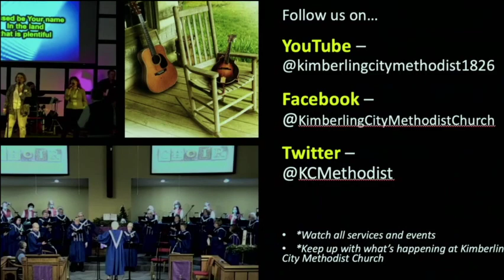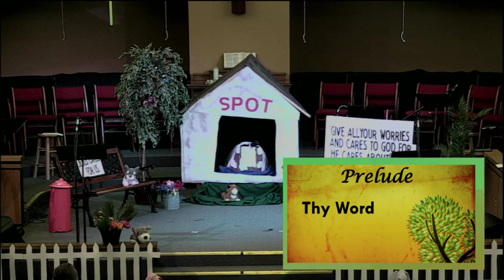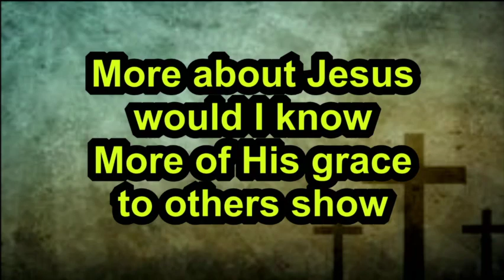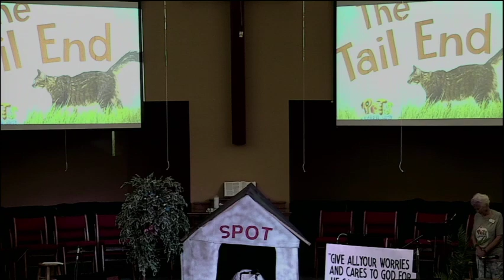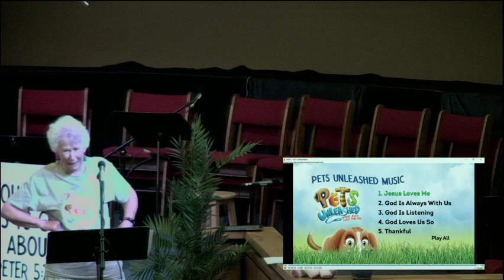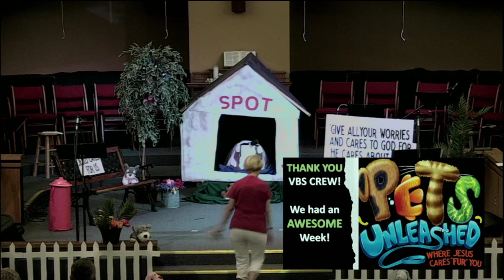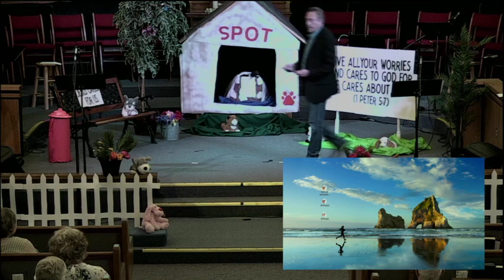Kimberling City Methodist Church Traditional Service 7/16/23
Pastor Tony: "When Yo Never Have Enough"